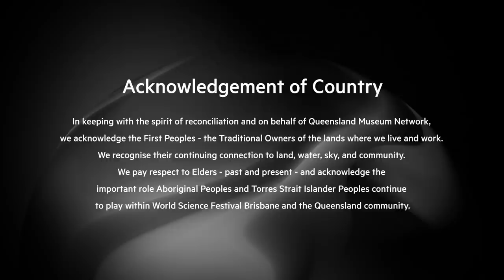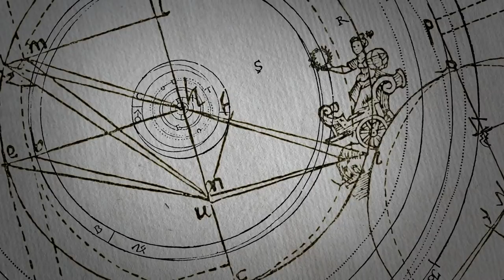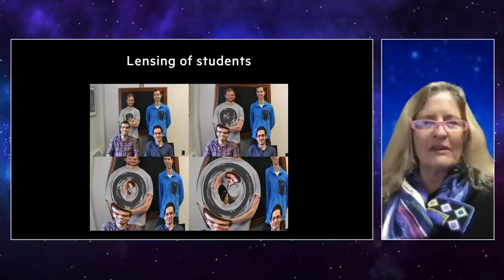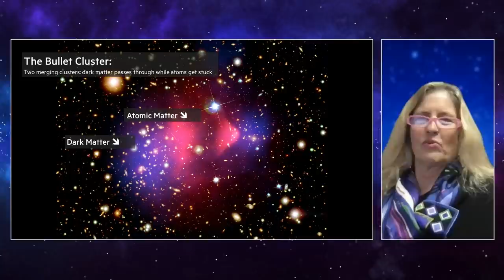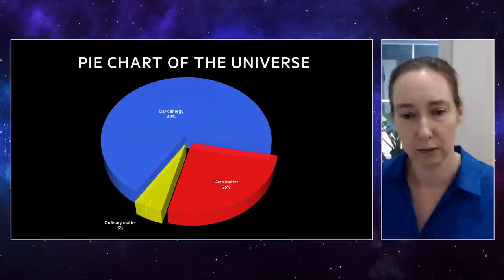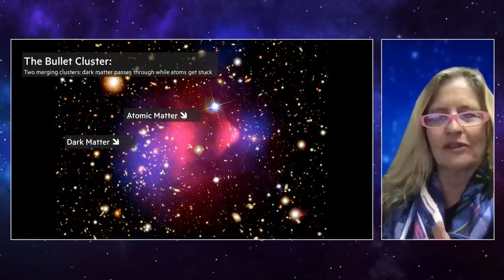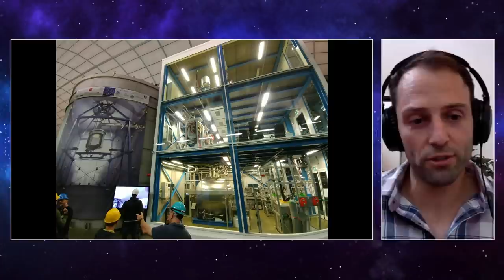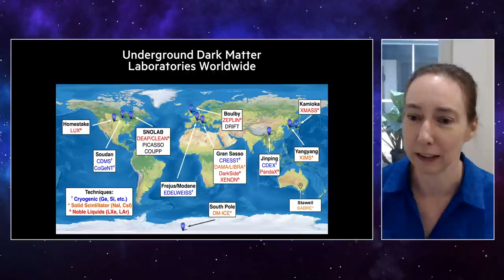The Elusive Darkness of the Universe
All we can see makes up just 5% of the Universe. The rest of the vast darkness is not as empty as we once thought, but instead filled with dark matter and dark energy. How do we know they are there? Can we find evidence for them? And what has all this got to do with Einstein?

Recorded for World Science Festival Brisbane 2022. Find out more at worldsciencefestival.com.au